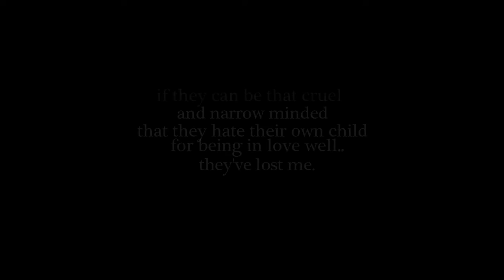rana habeeb | ''all this stress i gave him all this shame.''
making this video had me nearly in tears rana's situation gets me right in the heart just because her parents can't except her for who she is she fell in love why is that so wrong and kates just being such a supportive girlfriend.